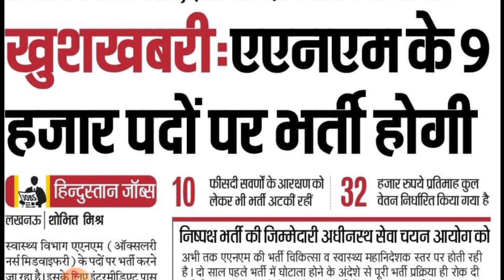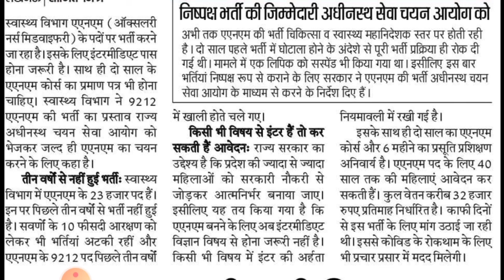खुशखबरी : ए एन एम (ANM) के 9212 पदों पर भर्ती, 12वीं पास के लिए